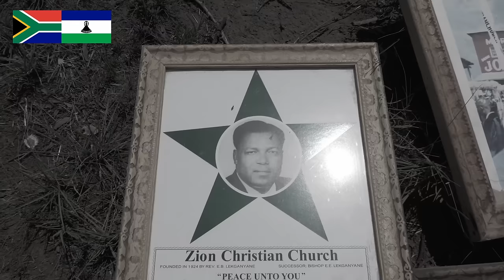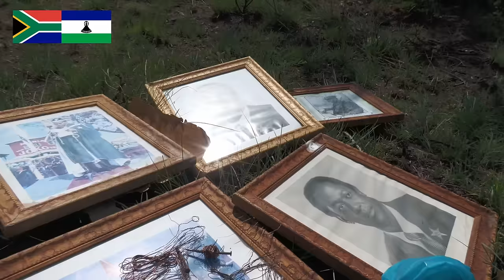I LEFT ZCC